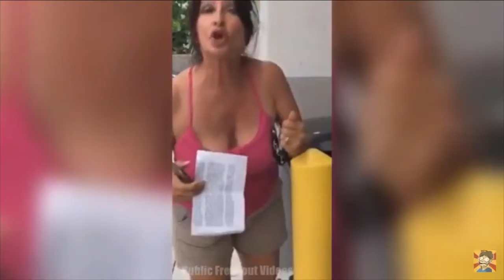racist karen tries to assault Mexican lady with a tape measurer!!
karen song,
karen gillan,
karen 1tv,
karen mendez,
karen white,
karen story,
karen carpenter,
karen god song,
karen aslanyan,
karen asmr,
karen and jim,
karen apocalypse,
karen armstrong,
karen arrested,
karen allen,
karen and frank,
a karen gets arrested,
a karen goes berserk,
a karen mom,
a karen at her finest,
a karen explained,
a karen goes berserk at red lobster on mother's day (york pa),
a karen gets a vibe check,
a karen in the wild,
karen blocks road,
karen bedonie,
karen baskin,
karen boksian,
karen baby song,
karen birthday song,
karen briggs,
karen being karen,
early b karen zoid,
mr b karena dia,
b&b karen,
b pharma kaise kare,
karen b songs,
karen b buragohain,
b 612 kaise karen,
karen b country music,
karen clark sheard,
karen clark,
karen clark sheard live,
karen civil,
karen clark sheard preaching,
karen clark sheard interview,
karen chee,
small c karen song,
duterte minura c kare,
paano gamitin c karena,
toren c kare,
studio c kare,
vitamina c karen bachini,
karen c,
karen nicole c,
karen davila,
karen durant,
karen davila interview panelo,
karen davila interview,
karen davila panelo,
karen drucker,
karen dalton,
karen dance,
initial d karen,
karen d emiljo,
d pharma kaise kare,
d se dance karenge,
dlloyd karena nenek,
michelle karen d'silva,
d pharmacy kaise kare,
karenge daru party d j,
karen eng,
karen encounter,
karen elson,
karen eh wah song,
karen explained,
karen evans,
karen examples,
karen English,
e&e karen song,
heey cat e karen,
may e karen,
hey cat e karen,
cat e karen,
luba e karen bachini,
karen y ricardo,
saulo e karen bachini,
karen freakouts,
karen funny,
karen funny movie,
karen food,
karen fight,
karen foo,
karen funny song,
karen fukuhara,
karen h.f.s channel,
karen h f,
f s karen history,
f u karen,
f block kaise kare,
f kaise download karen,
ff cinta karena cinta,
karen f,
karen gets owned,
karen galera,
karen grlwood,
karen gets arrested,
karen gravano,
karen gospel song,
g kare,
g kare dekhta rahu,
gkarea,
g kare tablets,
g&karen,
alex g karen davila,
snow g kare song,
polo g karaoke,
karen hudes,
karen hunter,
karen hip hop,
karen hip hop song,
karen hawaii,
karen history,
karen haircut,
karen harding,
karen h,
karen song h,
karen hip hop h town,
karen song h town,
karina h,
karen manzano h,
karen in real life,
karen interview,
karen in hawaii,
karen irl,
karen idol,
karen interview panelo,
karen i miss the kids,
karen ibasco,
I kare,
i kareena kapoor,
i kare impossible guard,
I karaoke,
i kare mana,
I karega,
hi karenge,
i kare screen guard,
karen jarrett,
karen jackson,
karen judith,
karen jones,
karen jackson shameless,
karen jackie chan full movie,
karen johnson,
karen jim,
j karen thomas,
j moss and karen clark sheard,
karen song peace j gang,
karen peace j gang,
karen song dj mix,
karen clark sheard j drew,
karen j nails,
karen kilgariff,
karen king,
karen kid song,
karen karenson,
karren kora,
karen kujo,
karen kilgariff ellen,
karen kavett,
karen lopez,
karen love song,
karen lopez ready to glare,
karen love song 2020,
karen life,
karen lizarazo,
karen leon,
karen language,
karen l,
karen l&s channel,
karen song l moe,
karen l jay chou,
karina l,
karen mae l. garcia,
karen song l g moo,
karen hip hop l moe,
karen moments,
karen movie,
karen mask,
karen movie 2020,
karen mother song,
karen mma,
karen manager,
karen song m bless,
m bhi parda karenge,
karen m mcmanus,
karina m nasir,
m block kaise kare,
m connect kaise karen,
m phil kaise kare,
karina m,
karen new song,
karen new,
karen new song 2020,
karen new year song,
karen new love song 2020,
karen new song 2018,
karen nyberg,
karen new story,
norlut n karen,
kabhi pyar na karenge,
nelson and karen correa,
karen davila and panelo,
karen clark sheard n word,